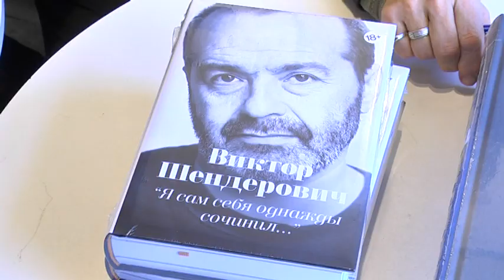Віктор Шендерович у Дніпрі відвідав "будинок Галича"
Російський письменник-сатирик, теле- і радіоведучий, публіцист, блогер, правозахисник Віктор Шендерович презентував у Дніпрі свою давно омріяну книгу “Лєц. 20 століття”. Це колекційний альбом з кращими світлинами 20 сторіччя і афоризмами знаменитого польського сатирика Станіслава Єжи Лєца. Зустріч з шанувальниками відбулася в Музеї українського живопису. Віктор Шендерович приїхав у Дніпро для участі у фестивалі авторської пісні імені Олександра Галича. Висловив бажання особисто з'їздити до будинку Галича, подивитися на меморіальну дошку, яку встановили минулого року. На місці розчулився і зізнався журналістам "9 каналу": поезія нашого земляка для нього є вершиною володіння словом, а сам Галич — зразком людської совісті. І цікаве співпадіння: з нашого міста Шендерович летів у Париж, і дав слово після відвідин меморіалу в Дніпрі неодмінно побувати на могилі Олександра Галича.